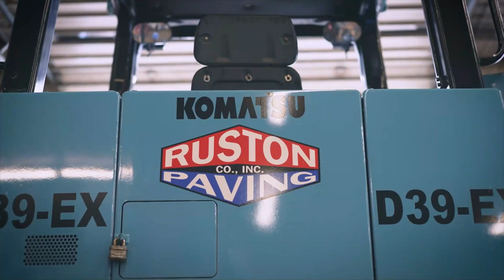Ruston Paving Short Overview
Established in 1943, Ruston Paving is a commercial and industrial asphalt paving and site work contractor providing both the new construction and repair of asphalt pavement surfaces including parking lots and roadways with offices in New York, Virginia, and North Carolina.